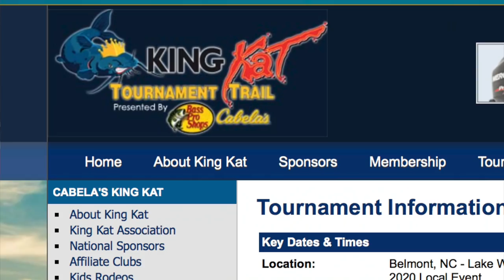Found Someone’s Secret Spot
In this catfishing video I am fishing for catfish near an area where people are chumming for catfish.  Chumming for catfish can produce catfish when the bite is slow.  Catfish chum can consist of corn, grain or other feed material for hogs or cows.

In this video I am using a Santee rig, my catfish bait is white perch, bluegill and shad.  There are several great catfish rigs, but I think the Santee rig is the best catfish rig.  I am anchoring down to catch these fish.  There are very few secret spots for catching fish.